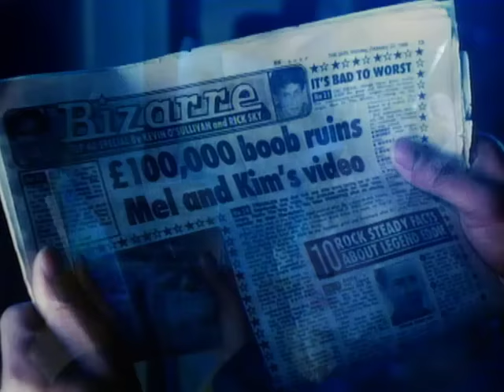Mel & Kim - That's the Way It Is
Music video by Mel & Kim performing That's the Way It Is. (P) 1988 The copyright in this audiovisual recording is owned by EMI Records Ltd